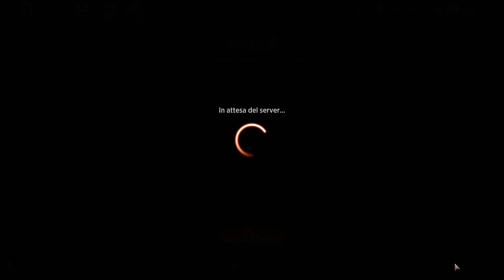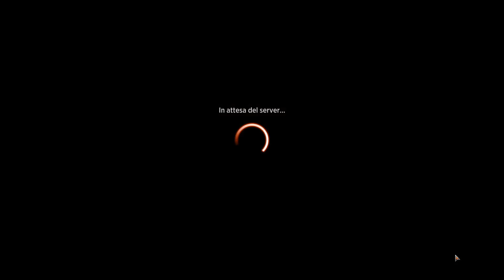il primo sealed di "Delitti al Maniero Karlov" su MTG ARENA